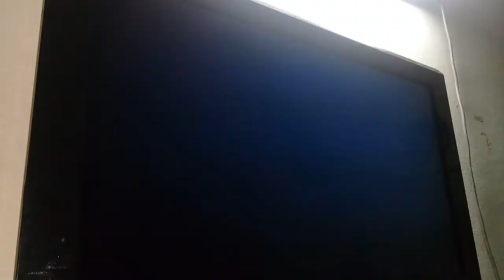One Piece: Grand Battle! Rush PS2 (Easy) Zoro 6:14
PS2
Timing starts after last menu selection and ends when win appears after beating Battle 5